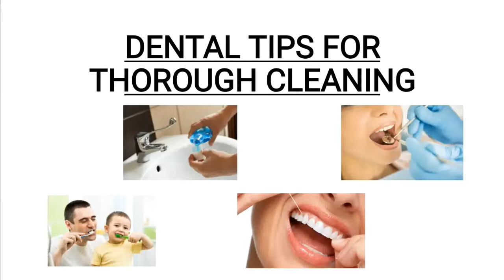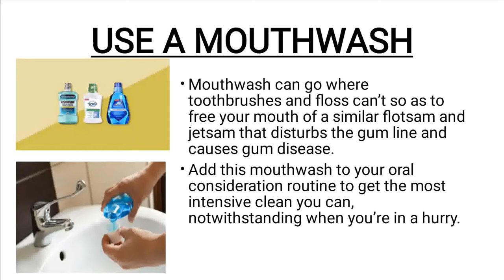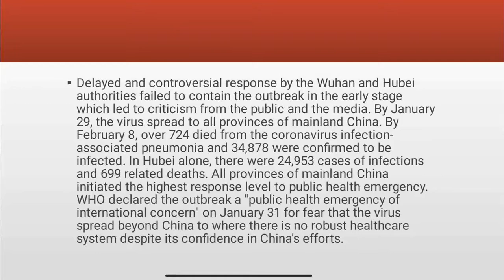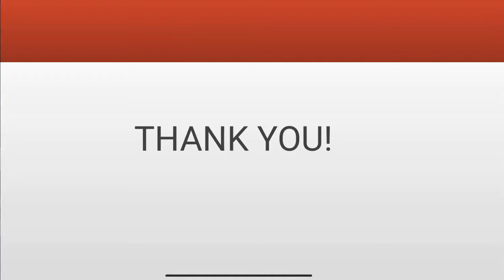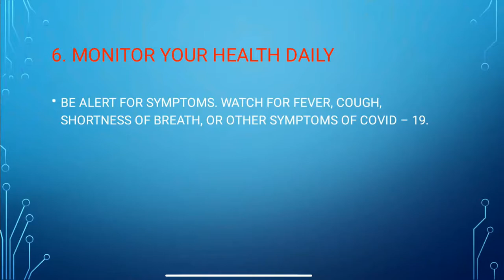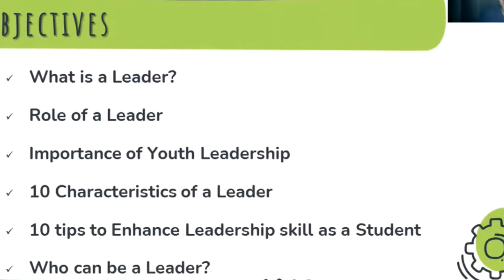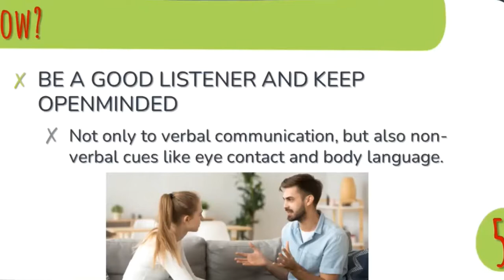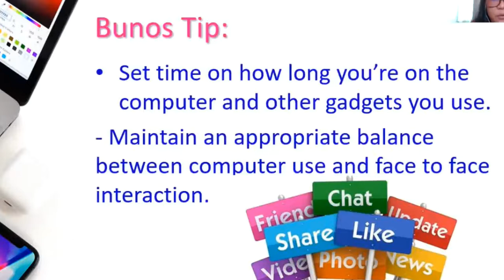teen talk final2020 min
TEEN TALK